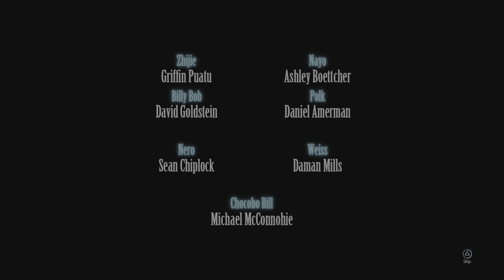FINAL FANTASY VII REMAKE EPISODE INTERmission - Chapter 2 (4/4) (END)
FF7R EPISODE INTERmission is a brand-new adventure in the world of FINAL FANTASY VII REMAKE INTERGRADE. Play as Wutai ninja Yuffie Kisaragi as she infiltrates Midgar and conspires with Avalanche HQ to steal the ultimate materia from the Shinra Electric Power Company.